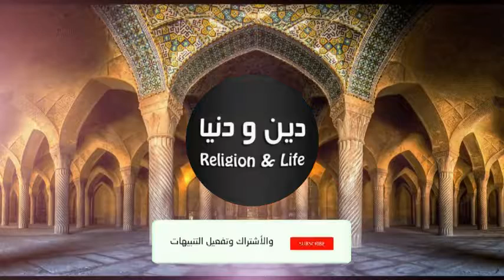زوجي هجرني و لم يعد ينفق علي اولاده مع الدكتور طيب كريبان 👉 دين و دنيا